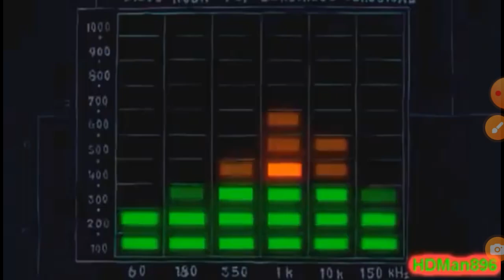Spongebob Squarepants danicing is Glitz At The Ritz jellyfish